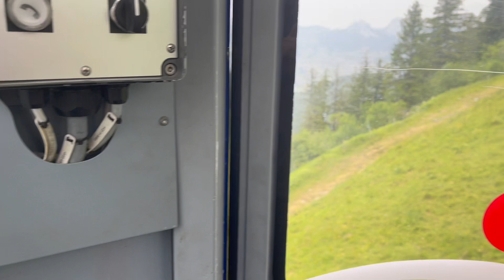Emmetten Switzerland / Seeblick Höhenhotel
Sharing with you our short but truly happy and unforgettable family vacation in the charming municipality of Emmetten here in Switzerland. We were also so glad to stay in the lovely Seeblick Höhenhotel. We had a great stay and we really had so much fun swimming, hiking around, riding on the cable car and of course eating! :)

P.s The language in this region is German Swiss but most people can speak English.